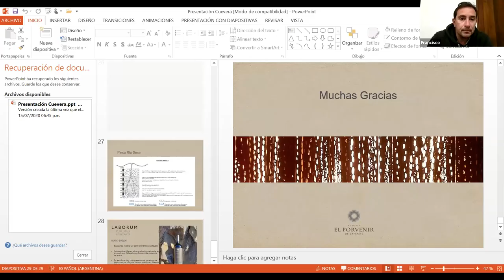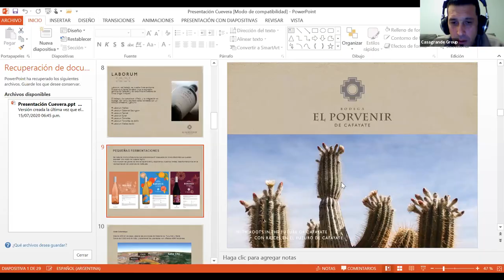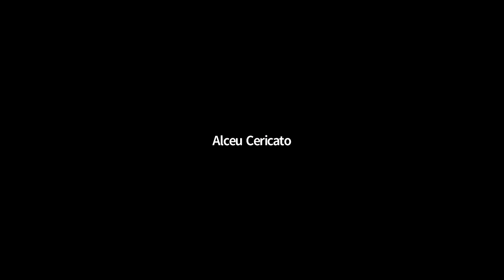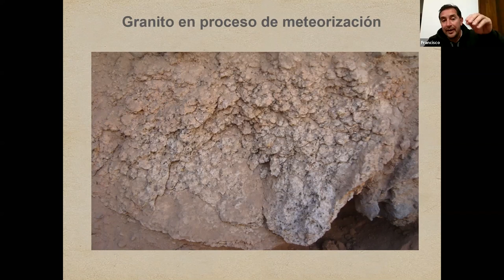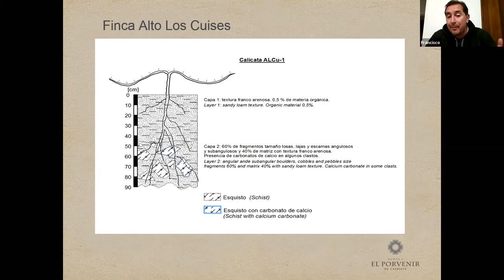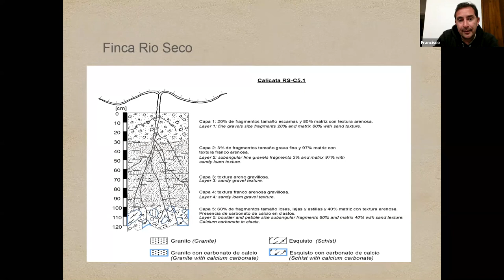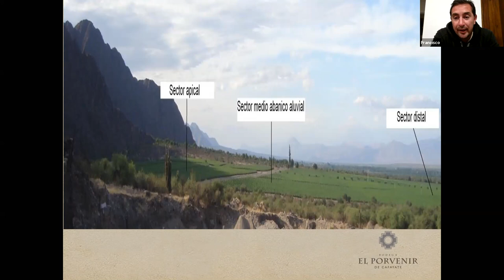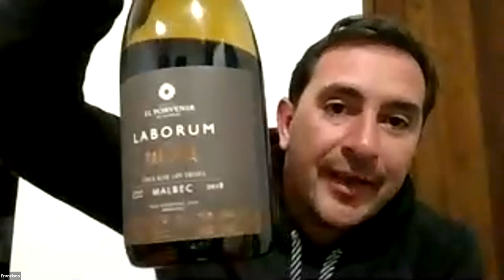Vinhedos de Altura - Paco Puga, Enólogo Bodega Porvenir de Cafayate, Salta.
Reuniao por Zoom com clientes de Vinoteca Casagrande.